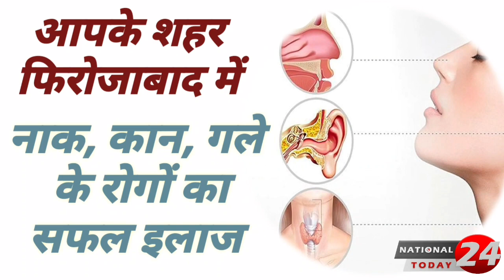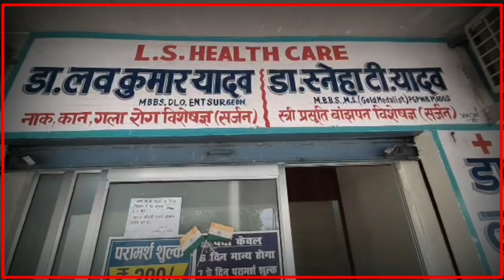फ़िरोज़ाबाद के गांव चनोरा